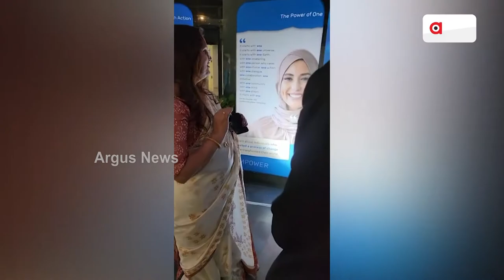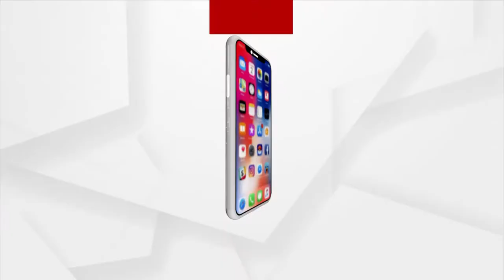ସମାଜସେବାରେ ଉଲ୍ଲେଖନୀୟ ଅବଦାନ ଯୋଗୁଁ ଇତିରାଣୀ ସମ୍ବର୍ଦ୍ଧିତ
ବିଶ୍ୱ ଶାନ୍ତି ଓ ସଂହତି ପ୍ରତିଷ୍ଠା ଲାଗି ଗଠିତ ହୋଇଥିବା ଅନ୍ତର୍ଜାତୀୟ ଅନୁଷ୍ଠାନ ସାକା ଗୋକାଇ ପକ୍ଷରୁ ନୂଆଦିଲ୍ଲୀ ସ୍ଥିତ ଆମ୍ବେଦକର ସେଣ୍ଟରଠାରେ ଏକ ସମ୍ମିଳନୀ ଆୟୋଜିତ ହୋଇଯାଇଛି । ଯେଉଁଠାରେ  ଇତିରାଣୀ ସାମନ୍ତଙ୍କୁ ସମାଜସେବା କ୍ଷେତ୍ର ପାଇଁ ଉଲ୍ଲେଖନୀୟ ଅବଦାନ ଯୋଗୁଁ ସମ୍ବର୍ଦ୍ଧିତ କରାଯାଇଛି ।